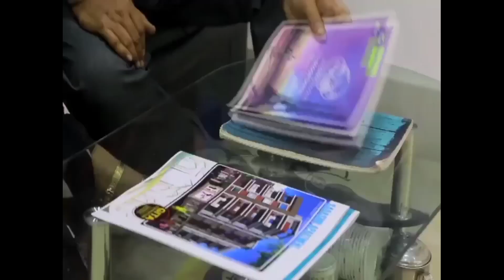BREAKING বেলা 352